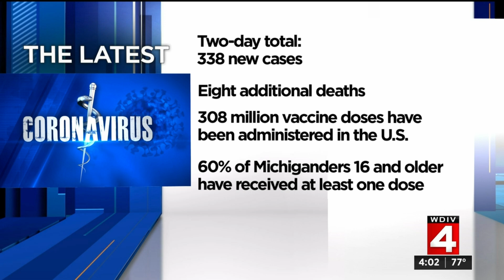Local 4 News Today -- June 14, 2021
Monday, June 14, 2021 Local 4 News Today